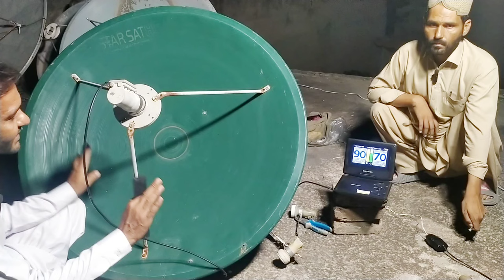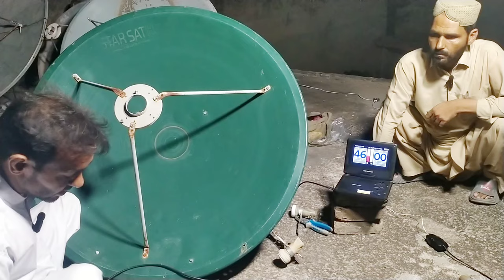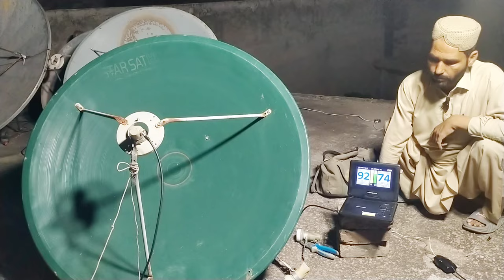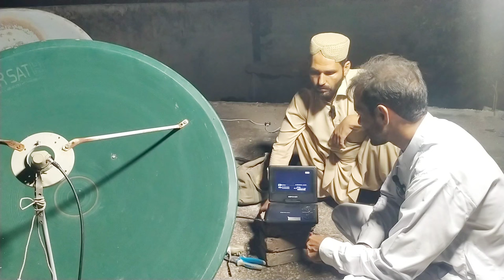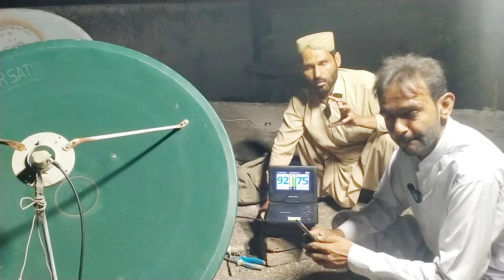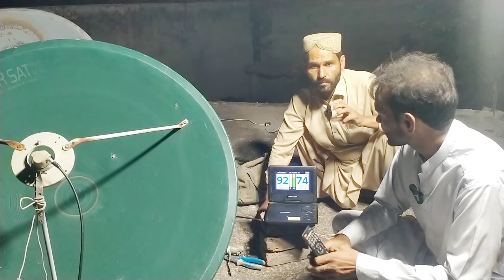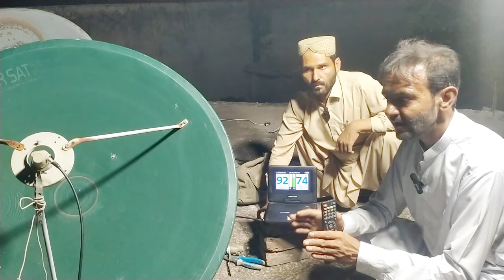Paksat Ku MM1 Sattelite Channel Update |MM1 ٹوٹل چینل لسٹ کتنی ہو گی۔🔥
Your Query:👇👇
How to set paksat mm1 ku band dish setting
paksat mm1 ki total channel list
paksat ku feed channel list today
paksat mm1 satellite lunch date confirm
paksat mm1 kab ayegi
paksat mm1 par total channel kitne hun get
paksat mm1
paksat38.2e Letest channel update
how to set paksat mm1 in pakistan
mm1 satellite update
mm1 satellite channel list
Paksat38e mm1 ku band channel list
paksat mm1 big update
how to set dish tv antina with satellite finder
how to connect cable in dish reciver

how to se paksat38e dish
dish setting update
dvd satellite finder
how to se dish with dvd satellite finder
asiasat7 update
ary channel update
dish setting in pakistan

fo any isue in your dish and reciver contact on comments box